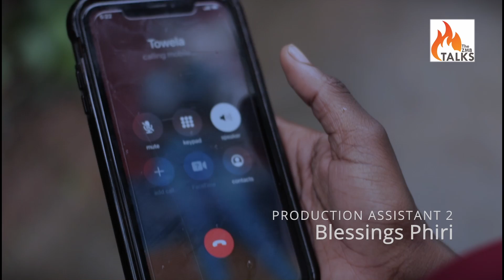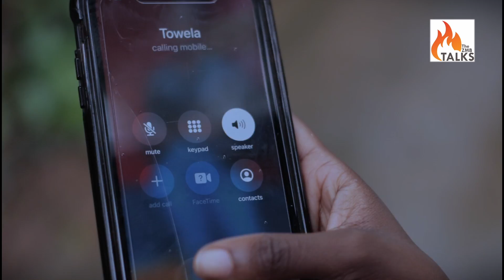Towela on the craziest thing she would do for money, posting kids online, Lit manana song & Nexus...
About theZMBTalks:
An energized TV Program with all the glitter and glam of the Zambian entertainment, some drama and some inspiration! Energy!